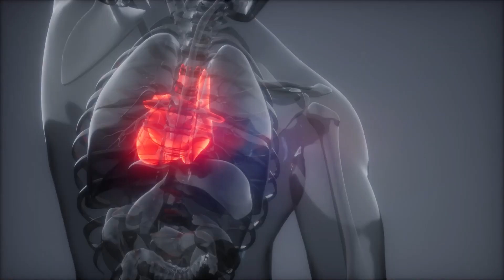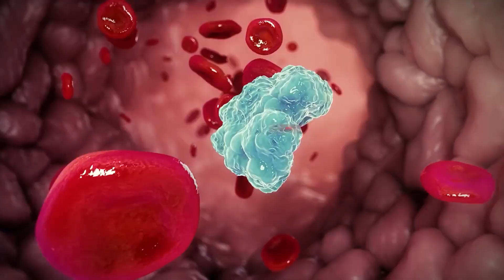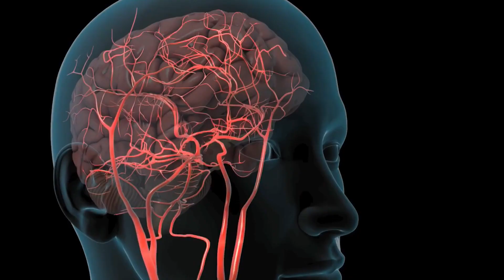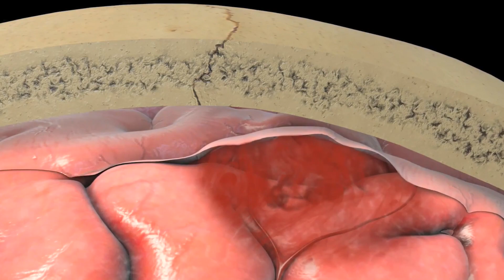What Happens When You Take Aspirin Every Day?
Did you know that aspirin holds the title of being the most widely used drug globally?

It has proven to be a life-saving drug in preventing cardiovascular disease. That is why aspirin is a go-to choice for many, often taken daily without a doctor's prescription.

✍️ Summary:

1- Aspirin Lowers the Risk Of Heart Attack And Stroke.
You are at moderate risk of developing heart diseases if you have a documented family history of heart diseases, including heart attack, angina, and strokes. In addition, if you have high blood pressure, diabetes, and high cholesterol and are a smoker, you are at higher risk of heart attack.

It's also for people who've already had a heart attack or stroke or been diagnosed with heart or blood vessel disease. Doctors recommend a daily dose of aspirin because taking a daily aspirin is a well-established way to lower the risk of another heart attack or stroke.

2-The Daily Dose Of Aspirin Reduces Swelling.
Aspirin is known for its anti-inflammatory properties, which can be helpful for individuals with arthritis. By reducing inflammation in the body, aspirin can provide relief from the pain and swelling associated with arthritis.

3-It Thins Your Blood.
Aspirin is a blood thinner. It inhibits the production of certain chemicals that cause blood platelets to stick together. It can help prevent blood clots, which can lead to heart attacks and strokes.

4-Your Stomach Can Be Badly Affected By The Daily Dose Of Aspirin.
You can develop a stomach ulcer despite the many benefits of aspirin. If you already suffer from a bleeding ulcer, aspirin dosage may cause more bleeding. The bleeding may lead to death.

Before you begin a daily aspirin intake, it's important to consult your doctor.

5-Blood Vessels Can Burst, Causing Hemorrhagic Stroke.
Daily aspirin can help prevent a stroke related to a clot but can increase the risk of another type of stroke called hemorrhagic stroke or bleeding stroke.

6- What Happens When You Quit Daily Aspirin Intake?
Before quitting your daily aspirin intake, make sure to consult your doctor. Suddenly stopping aspirin intake may lead to the formation of blood clots, potentially resulting in a heart attack. Additionally, please take precautions when taking other medications alongside aspirin, as it may interact with them.